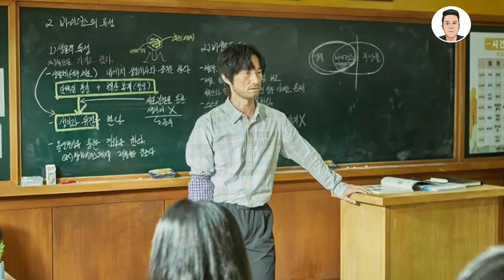All Of Us Are Dead Hindi Dubbing Artists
This is the third web series after Squid Game and Hellbound which has become the most watched web series, in this web series the voice artist of our India is a big contributor, so let's see which artist has given voice to the character.

Video Form - '' Talent Media ''
Voice Over - Piyush Lal Yadav (Me)
Researcher - Piyush Lal Yadav (Me)
Edited By - Piyush Lal Yadav (Me)
Thumbnail Builder - Piyush Lal Yadav (Me)

All of Us are Dead Hindi Dubbing Cast & Crew :

Time Stamps :-
00:00 :- Voice Over -- PIYUSH
00:33 :- Rajesh Shukla -- Lee Cheong - San
00:42 :- Sonal Kaushal -- Nam On - Jo
00:51 :- Vaibhav Thakkar -- Han Gyeong - Su
01:10 :- Sayurri Haralkar -- Yoon i - Sak
01:21 :- Nachiket Dighe -- Yang Dae - Su
01:29 :- Nishka Raheja -- Lee Na - Yeon
01:38 :- Nitu Chaudhary -- Choi Nam - Ra
01:46 :- Nathan D'Costa -- Oh Joon - Yeong
01:55 :- Suvela Sharma -- Kim Ji - Min
02:08 :- Sahil Kulkarni -- Jang Wu - Jin
02:15 :- Sparsh Korde -- Lee Su - Hyeok
02:23 :- Roop Thakkar -- Min Eun - Ji
02:37 :- Mohit Sinha -- Rim Cheol - Soo
02:45 :- Farhan Patel -- Yoo Joon - Sung
02:52 :- Shiney Prakash -- Park Mi - Jin
03:00 :- Feroz Khan -- Jung Min - Jae
03:06 :- Charu Narmada Sharma -- Jang Ha - Ri
03:17 :- Karan Trivedi -- Son Myeong - Hwan
03:27 :- Viral Shah -- Yoon Gwi - Nam
03:39 :- Ketan Kava -- Chang - Hoon
03:47 :- Krutarth Trivedi -- Kang Jin - Gu
04:00 :- Shilpi Pandey -- Park Sun - Hwa
04:16 :- Dharmendra Gohil -- School Principal
04:25 :- Yudhvir Dahiya -- Lee Byeong - Chan
04:41 :- Shanu Dev Sharma -- Cheong - San's Father
04:58 :- Surbhi Javeri -- Cheong San's Mother
05:10 :- Mayur Vyas -- Nam So - Jo
05:27 :- Sanket Mhatre -- Song Jae - II
05:39 :- Vijay Singh Chauhan -- Jeon Ho - Cheol
05:47 :- Kamal Chaturvedi -- Jin Seon - Moo
06:06 :- Rupa Bhimani -- Park Eun - Hee
06:23 :- Shiv Kanungo -- Dal - Ho
06:37 :- Lalit Agrawal -- Commondo

Dubbing By - Netflix India
Dubbing Studio - Sound & Vision India
Dubbing Director - Charu Narmada Sharma
Hindi Script - Shiv Dev Singh
Recordist - Sagar Kadbhane
Recordist - Ganesh Narlawar
Mixer - Hitesh Khaneja
Mixer - Loken Luitel
Operation Manager - Godwin Amanna

Talent Media channel sometimes use Film Clips , TV series Clips , Web Series Clips , Animation Series Clips to showcase the work of the Artist but all under section 107 of the Copyright Act 1976 , allowance is made for FAIR USE for purpose such as criticism , comment  , news reporting, teaching, scholarship and research.